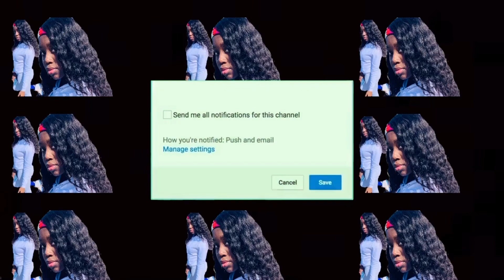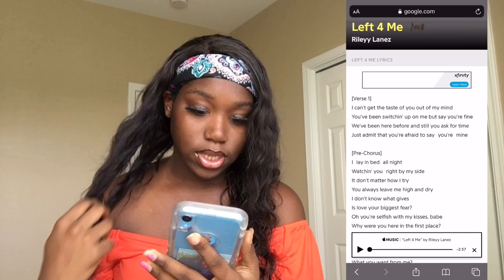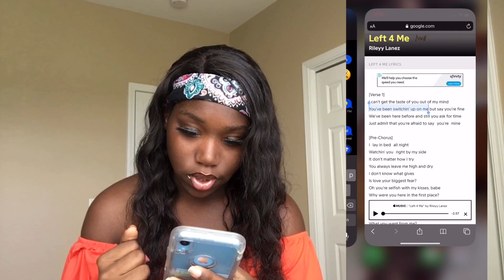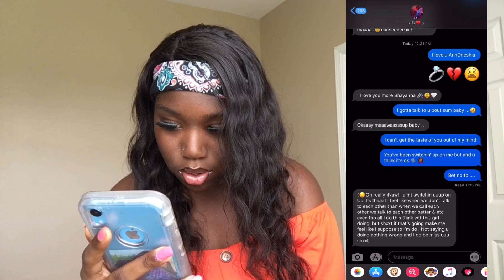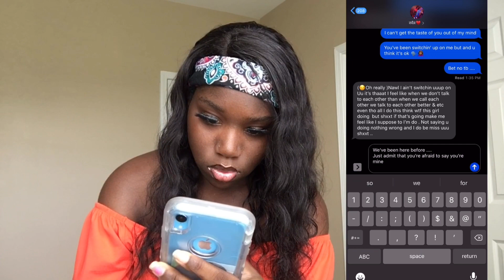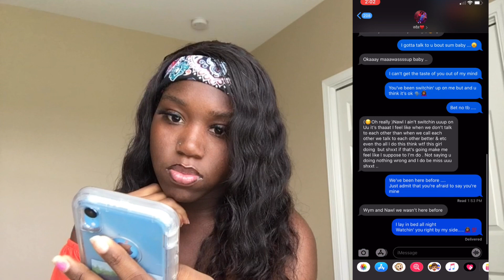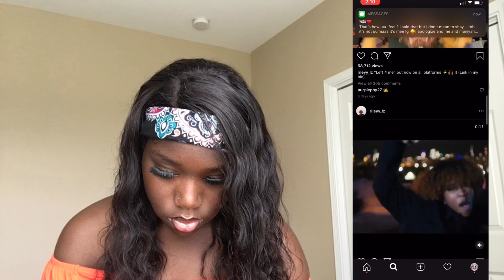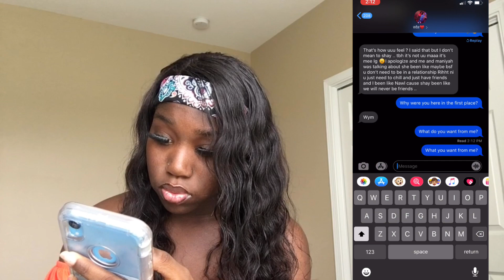Rileyy Lanez-Left 4 ME LYRIC PRANK ON GIRLFRIEND!! SHE MADE ME CRY &SHE BROKE UP WITH ME LifeOfShay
FOLLOW MY SOICAL MEDIA
(TWITTER)@THUGGASHAY
I Learned a lesson but im done with relationships etc but make sure your partner is on the same page  as u and is open with u etc even though me and her was not in a relationship at the same time we was but like comment and subscribe to my channel more videos later give me video ideas

MORE VIDEOS OF ME
* EATING RED FOODS FOR 24 HOURS♥️❤️ /AT MY PUBLIC SCHOOL